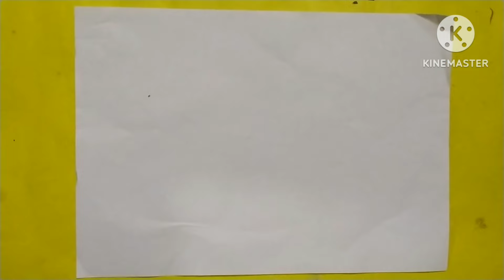Shapes Drawing activity for kids|Learn 2d shapes colors for toddlers|colors & shapes for 2 year old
Shapes Drawing activity for kids|Learn 2d shapes colors for toddlers|colors and shapes for 2 year old

How to draw 2d shapes step by step|drawing shapes for toddlers |shapes activity for kindergarten

triangle
star
octagon
oval
heart
square
rectangle
Hexagon
Pentagon
Mini Steps